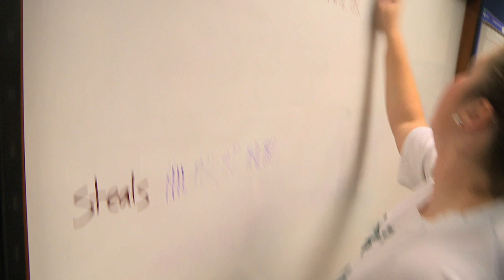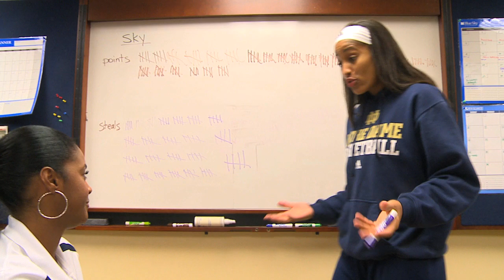Fending Off Diggins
Coach Niele Ivey and Beth Morgan Cunningham find out that their Notre Dame Women's basketball records are in jeopardy of being broken by Skylar Diggins and they don't take it sitting down - without pizza.

Staring Niele: Ivey, Beth Cunningham, Skylar Diggins, Notre Dame Women's Basketball SID Chris Masters and introducing Irish manager Katie Schwab as - women with the eraser
Executive Producer: Fighting Irish Media
Produced by: Matt Chupp
Writing and concept by:  Matt Chupp
Filming & editing: BSN
FILMED: 2012